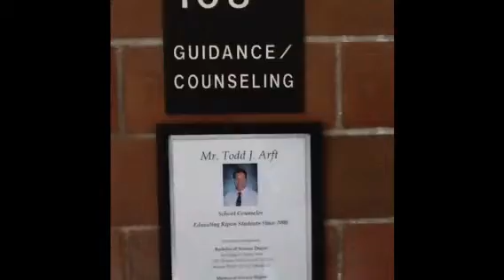school updates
hailey, liz, and savannahs video.